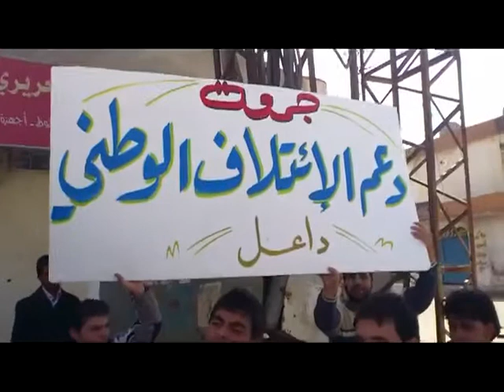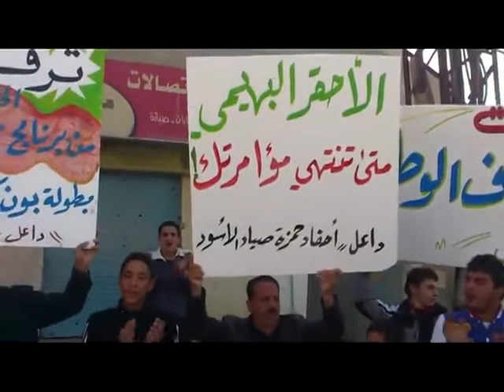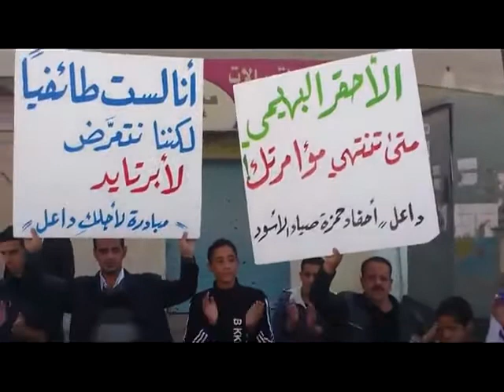شام درعا داعل ثورة الاحرار دعــــ الائـتــــــــلاف الوطـــنـــــــــي ــــم 16 11 2012 جـ2